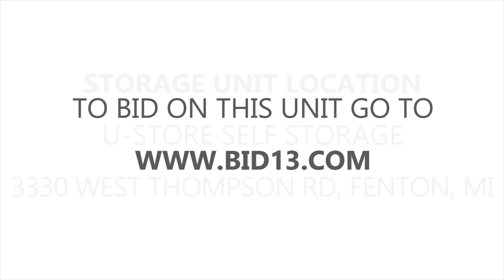U Store Fenton Unit B30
This Storage contains a pizza warmer, pizza delivery bags, and much more